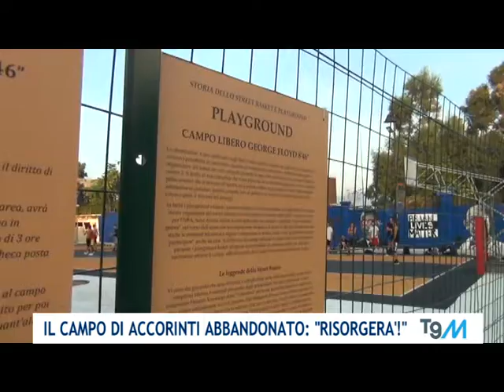Il campo da basket di Accorinti è abbandonato, l'ex sindaco: "Risorgerà perché è un bene comune"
- 𝗧𝗲𝗹𝗲𝟵𝟬 📺 𝗰𝗮𝗻𝗮𝗹𝗲 𝟵𝟴. 🔵 TgMessina alle ore 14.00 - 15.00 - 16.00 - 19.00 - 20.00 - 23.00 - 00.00 (al mattino ore 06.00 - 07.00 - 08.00) su 𝗧𝗲𝗹𝗲 𝟵𝟬 - 𝗰𝗮𝗻𝗮𝗹𝗲 𝟵𝟴🔵 Tg90 della riviera Jonica alle 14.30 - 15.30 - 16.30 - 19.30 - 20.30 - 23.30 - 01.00